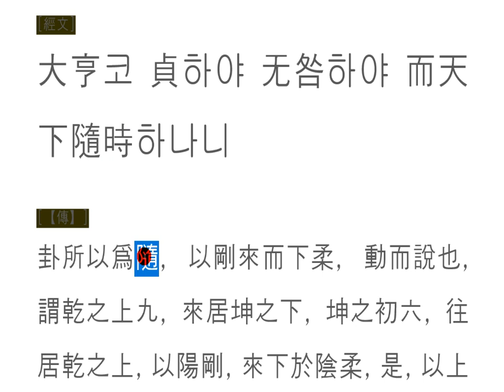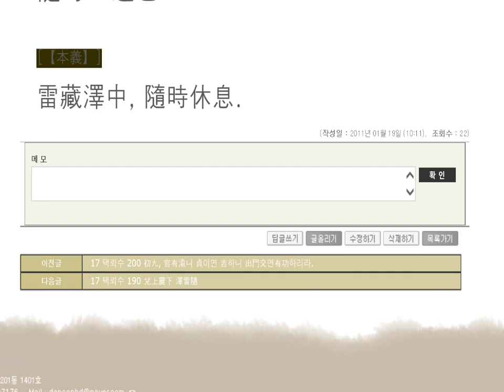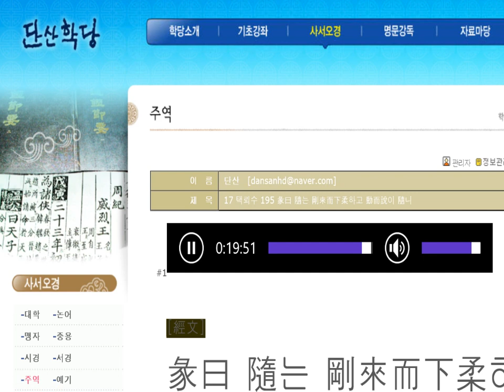주역 강독(講讀) : 17 택뢰수 195 彖曰 隨는 剛來而下柔하고 動而說이 隨니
隨之時義

때를 따른다는 것은 참으로 소중한 일이다.
그것은 정해진 것도 아니고, 항상 변하기 때문에,
놓치기 일수다.
지나고 나면,
그때는 참 좋았는데.
이렇게 후회하는 것은,
분명히 그때를 놓친 결과를 지금에 와서 후회를 하는 것이다.
아침에 해가 떠 오를 때는,
일선에 나서서 열심히 일을 하는 것이요,
저녁이 되면, 집안에 들어와 편안히 쉬는 것!
평범하지만, 이 원칙에 벗어난 사람이 얼마나 많던가?
아!
평범함 속에 참된 이치가 있으니,
쉽고도 간단함을 엿볼 수 있는 것이다.

그 때의 의미

跟随时间是非常宝贵的。
既然没有定的,而且总是改变,
错过了一天。
过了之后
当时我很好,但是...
这么后悔
显然,我对错过了的结果感到遗憾。
太阳升起时,早上
走到前线,努力工作,
晚餐时, 到家里去放松一下!
有多少人是普通的,但不符合这个原则?
啊!
平凡的意义是真正的,
很容易,简单。

timely

It is very precious to follow the time.
It's not a set, it's always changing,
it's a long way to miss.
After we're through,
I loved it then...
And to regret this,
I'm sure you're regretting the consequences of missing it.
When the sun rises in the morning,
you're on the front line, you're working hard,
and in the evening, you'll come home and rest!
How many people are out of this principle, though ordinary?
Ah!
There's a real reason in the ordinary,
which is easy and simple.